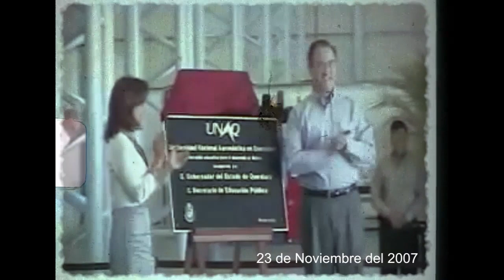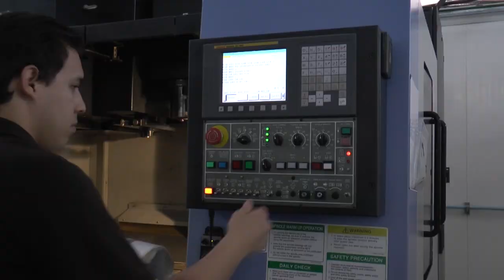11vo Aniversario UNAQ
Hace 11 años se inauguraba la primera Universidad Aeronautica del país, su principal intención era la capacitación de los trabajadores para las nuevas empresas aeronáuticas que llegaron a Querétaro, años más tarde, se implementaron los programas educativos y el 5 de Enero de 2009 la UNAQ abrió sus puertas con dos carreras universitarias: Ingeniería Aeronáutica en Manufactura (IAM) y Técnico Superior Universitario en Aviónica (TSUA).
El camino iniciado por la UNAQ continuaba atrayendo la atención del sector empresarial; gracias a este interés a un año y medio de operaciones, se realizó el 1er Foro de Consulta a la Industria Aeronáutica UNAQ 2011, en el que participaron líderes de las industrias del sector aeronáutico, quienes compartieron sus expectativas sobre los perfiles y las competencias que deben de tener los egresados de la universidad. Con la finalidad de dar respuesta a estas demandas, un grupo de docentes, aprobados y supervisados por el CADEC, rediseñaron los planes y programas de estudio de técnico superior universitario que a partir de entonces tiene tres especialidades: aviónica, mantenimiento y manufactura para aeronaves; gracias a ello en septiembre de 2010 se amplió la oferta educativa institucional. La UNAQ ha contribuido a el crecimiento del Estado y en este trayecto ha cambiado la vida de muchas familias que nos han dado su confianza.
Once años son pocos comparados con el gran crecimiento que nuestra Universidad ha tenido, esto apenas es el comienzo de la historia que se seguirá escribiendo para formar a los mejores técnicos, ingenieros e investigadores de México y del mundo.

¡Gracias por ser parte del OrgulloAeronáutico! 🥳✈